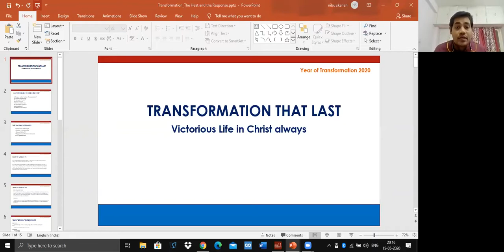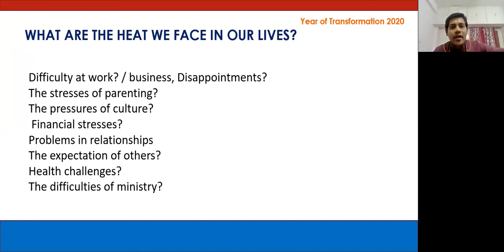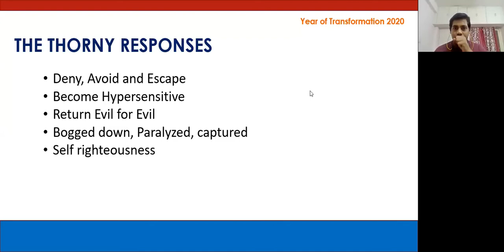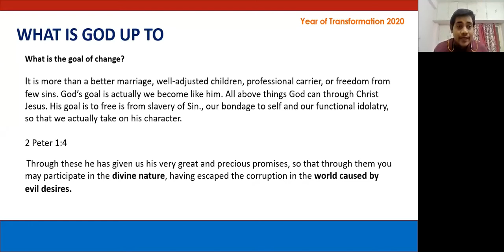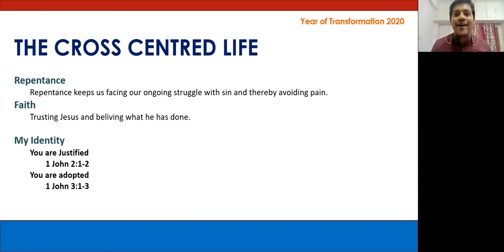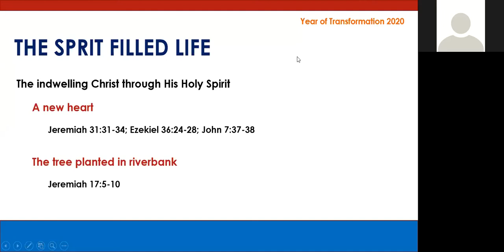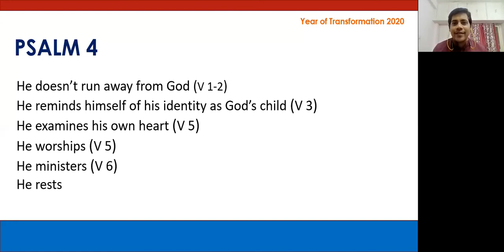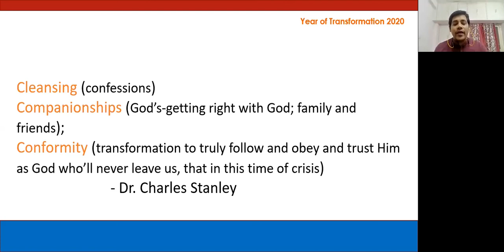Transformation that lasts - Pr. Nibu Skariah (Day 2)